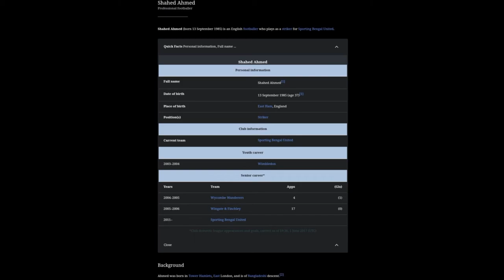Another Bangladeshi Origin English Footballer [ Shahed Ahmed ]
Shahed Ahmed English retire footballer from Bangladeshi origin 🏴󠁧󠁢󠁥󠁮󠁧󠁿🇧🇩

Full Name           : Shaded Ahmed
Date of birth       : 13 September 1985 (East Ham,England)
Playing Position : Striker

Ahmed signed professional contract with Wycombe Wanderers FC (4th tier on that time) in 2004. He made four appearances in The Football League.

Ahmed later played non-league football with Wingate & Finchley, where he made 17 league appearances. And later played for Sporting Bengal United.

In 2004, at the time of his move to Wycombe, Ahmed commented: "You do not see too many Asian players in football because they need to make a breakthrough. Other sports, such as cricket and squash, are more popular with the Asian community and parents do not encourage their children to play and watch football."

In January 2010, Shahed Ahmed get call from Bangladesh Football Federation to represent Bangladesh for 2010 South Asian Games, but he was unable to do so due to his exams.